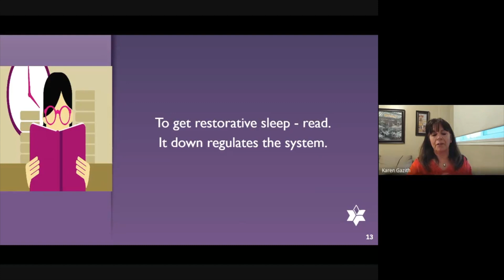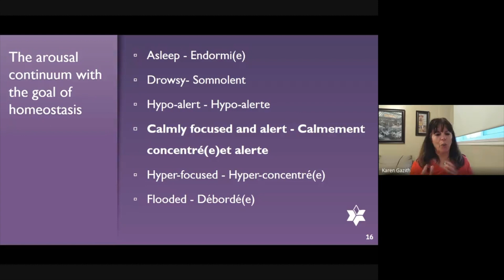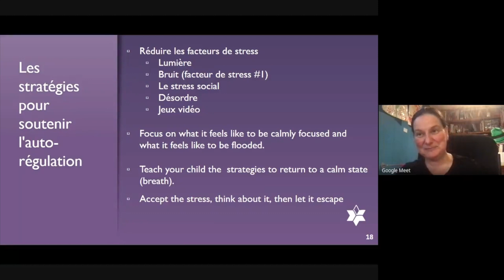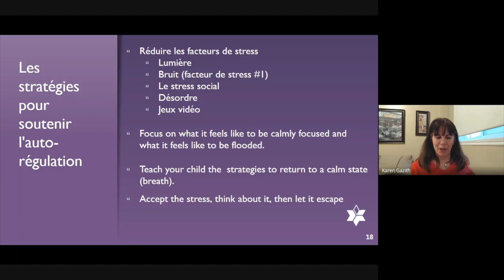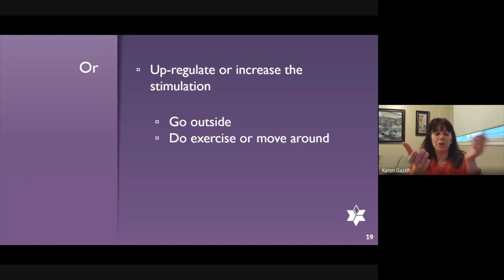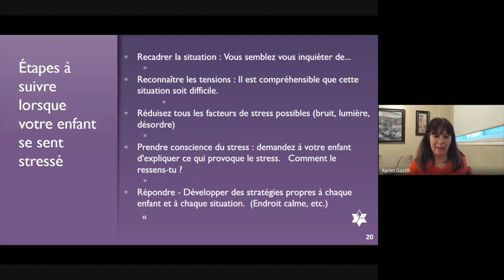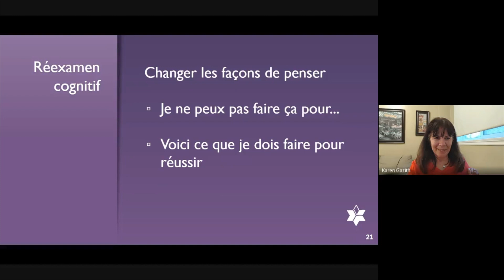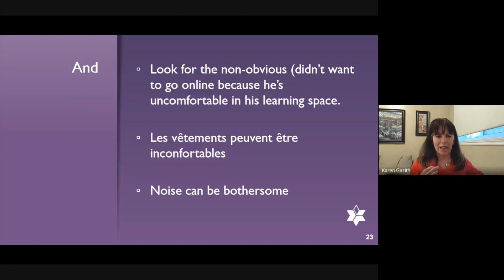Session on Self Regulation with Dr. Karen Gazith